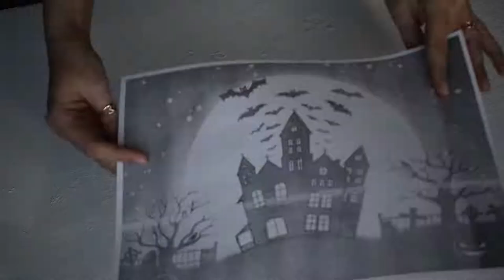CASTLE on HALLOWEEN | DIY #25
CASTLE on HALLOWEEN